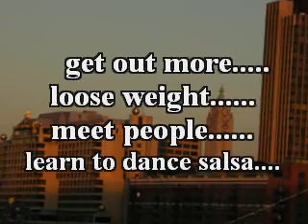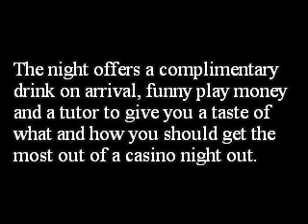LD Events Norwich - London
LD events parties salsa  lessons